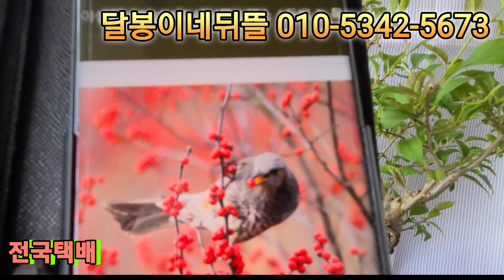[달봉이네 뒤뜰]직히남천 소스락남천 노랑 백화등 은목서 소리야 좀비비추 분홍 물매화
☎️ 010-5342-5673 경기도 고양시 일산동구 백석동 456-3